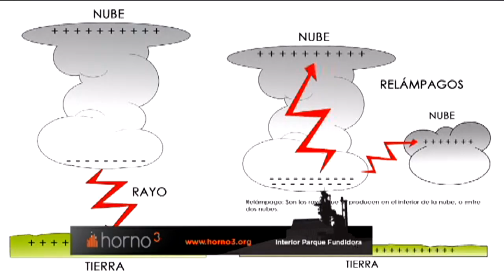Las Noticias - Aprendiendo con Albert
Los rayos y truenos